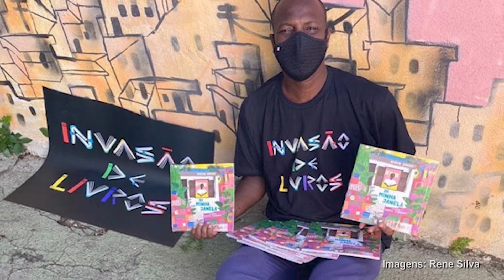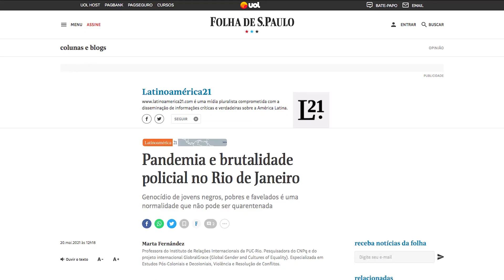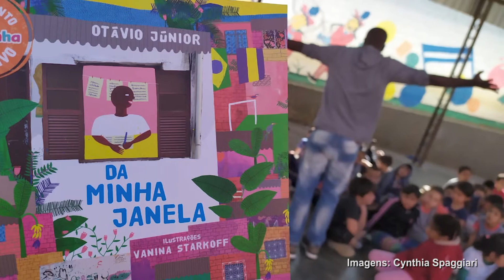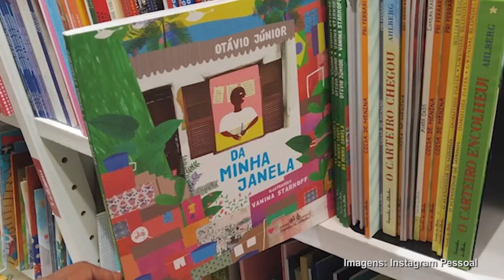Prêmio Jabuti valoriza literatura infantil de transformação social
As alunas Melissa Alonso e Laura Cavalari, ambas do 3º semestre de Jornalismo da ESPM-SP, entrevistaram o ganhador em 2020 do prêmio Jabuti na categoria infantil, Otávio Júnior. Ele ganhou o prêmio com a obra "Da minha Janela", que conta a história de um menino morador de uma comunidade que vê da sua janela um mundo alegre e diverso. Otávio é escritor, ator e produtor teatral e mora no complexo do Alemão, no Rio de Janeiro. Faz diversos projetos ligados à literatura desde um biblioteca itinerante até a leitura para as crianças. O Linkados na Área é um programa de entrevista feito pelos alunos de jornalismo da ESPM-SP. Todo o processo de criação do programa é vivido pelos alunos, da pauta até a edição. A direção geral e coordenação do projeto é da prof. Ma. Heidy Vargas e a finalização dos vídeos é feita por Jennifer Bertarelli.